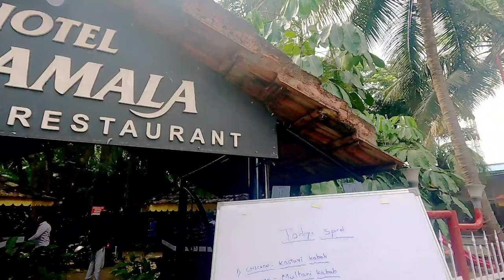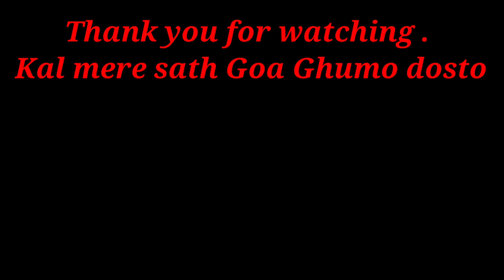Journey to Goa via Ghats and Mountains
Hi Guys,

Thank you for your Time and Love ❤️